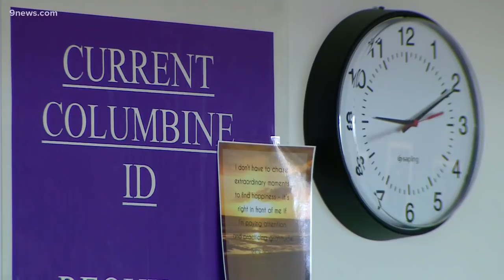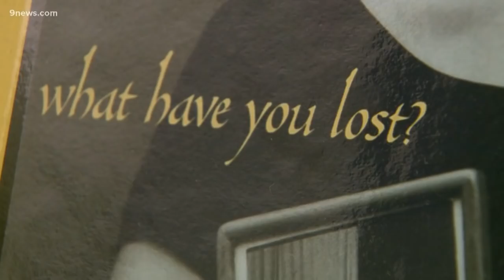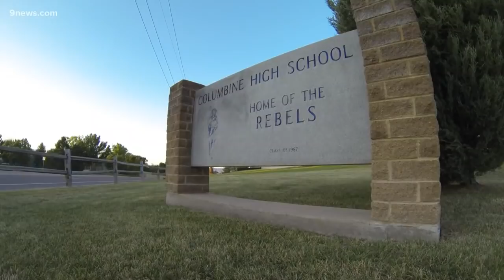20 years after Columbine: Bonds between survivors, families remain strong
Twenty years after the Columbine High School shooting, many of the survivors and the families of the victims are still in touch.

9NEWS (KUSA) is located in Denver, Colorado.